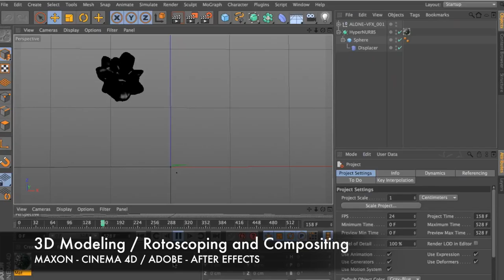NATHALIA RODRIGUEZ - DEMO REEL NOV2016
NATHALIA RODRIGUEZ - DEMO REEL
ANIMATION & VFX ARTIST

NOVEMBER 2016
MEXICO CITY